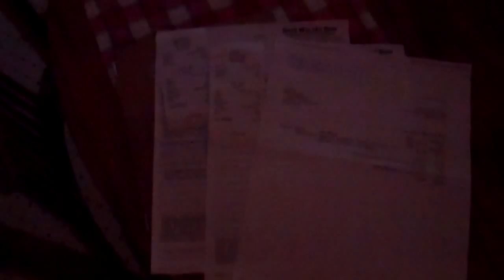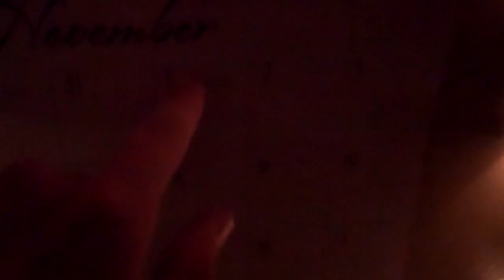A True Face Lift 11/30/12 - Day 719